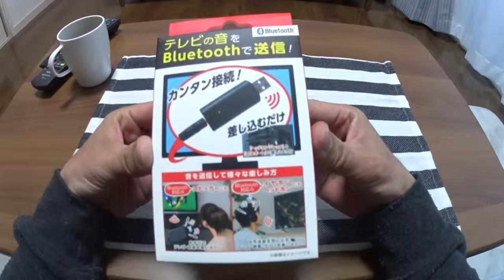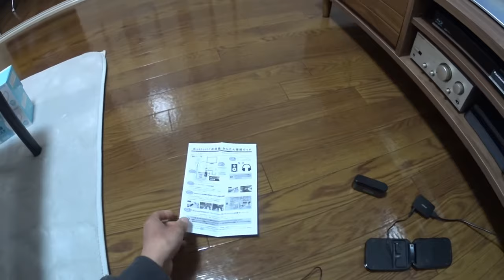これは便利！ テレビの音をBluetoothで送信！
テレビの音をワイヤレスイヤホンで聞こうと思い、購入しました。

遅延は少しありますが、YouTubeなどを楽しむには問題ありません。

伝送距離は最大約10ｍとなっていましたが、部屋を移動した場合、壁の影響もあり、10ｍ以内で音が途切れることがありました。

アマゾンのURLを載せておきますが、
私は、レンタルショップ、ゲオの店頭で見つけて購入しました。
ちなみに価格は980円（税抜き）でした。

「LITHON ( ライソン ) Bluetooth送信機 KABT-007B」